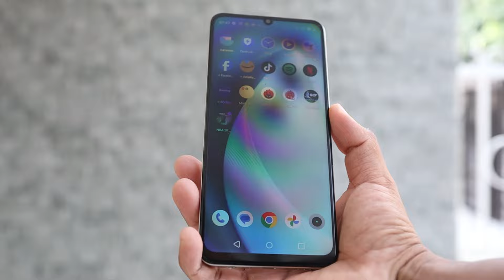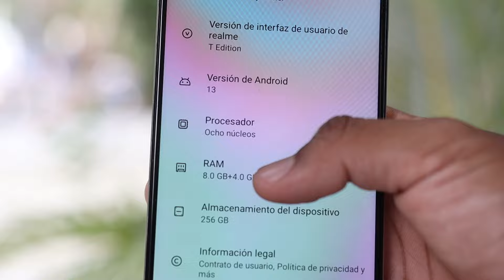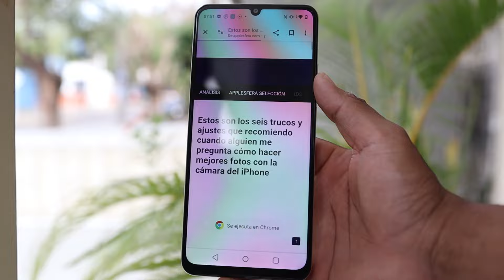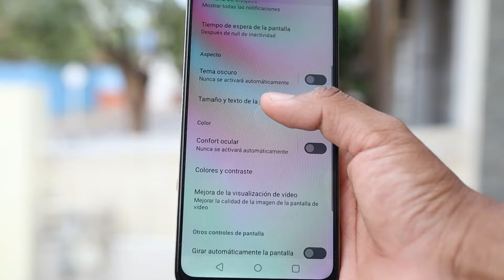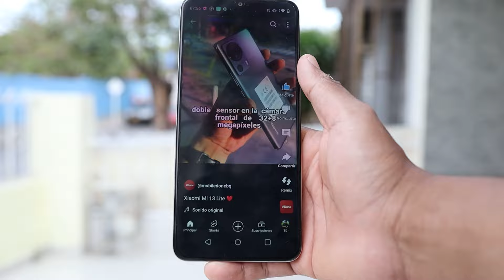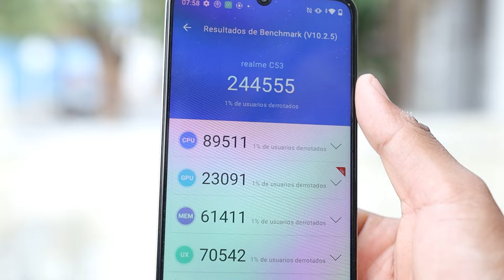REALME C53 | El menor con muy buenas prestaciones 😎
Actualmente (08/05/2024) El Realme C53 cuesta 570.000 o 145USD.
🔺Esperamos mantener o reducir los precios.